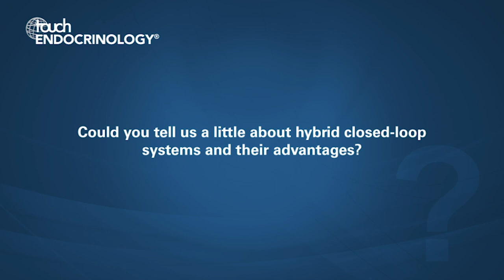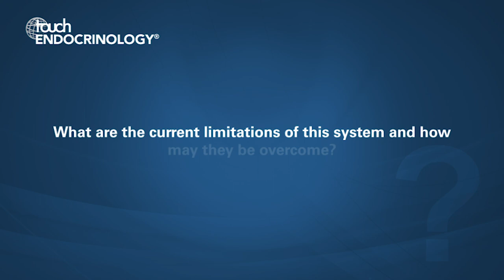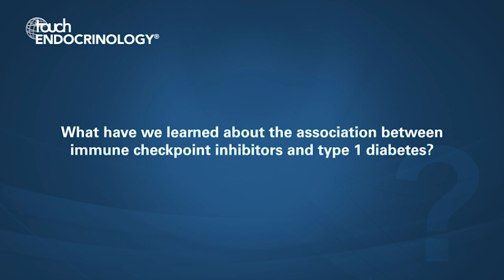Halis Akturk MD, ADA 2019 – Closed-loop Systems in Type 1 Diabetes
We are joined by Dr Halis Akturk at the ADA annual meeting to discuss the topic of his two presentations, the advantages and limitations of closed-loop systems in patients with type 1 diabetes.

Questions:
1. Could you tell us a little about hybrid closed-loop systems and their advantages? (0:05)
2. What were the findings of your study of hybrid closed-loop system in patients with type 1 diabetes? (0:33)
3. What are the current limitations of this system and how may they be overcome? (1:52)
4. What have we learned about the association between immune checkpoint inhibitors and type 1 diabetes? (2:49)
5. Which patients are at highest risk of checkpoint-inhibitor induced diabetes? (4:37)

Halis Akturk has no conflicts of interest to declare in relation to this video.